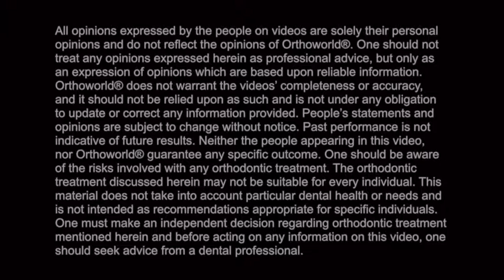Sabrina talks about Fastbraces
Fastbraces